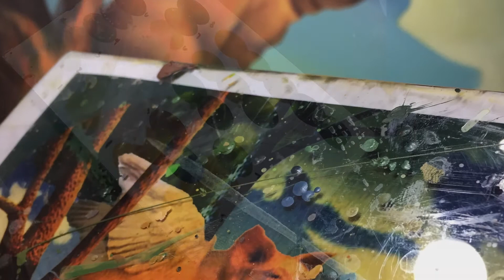Mural painting,"The Great American Pigscape"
Custom Mural by Eyecon Studios.